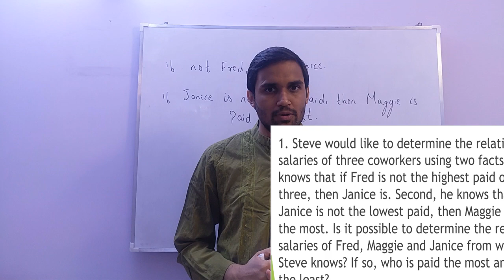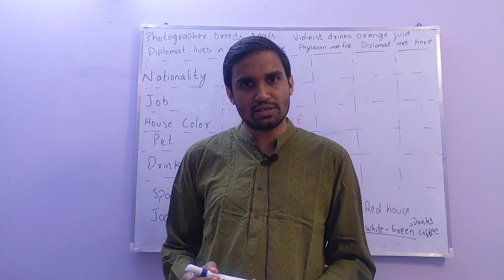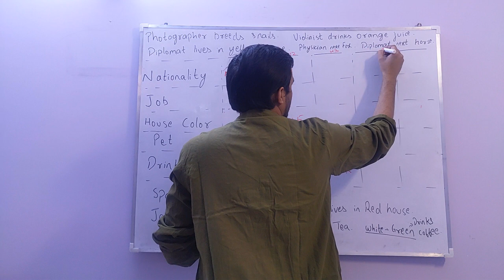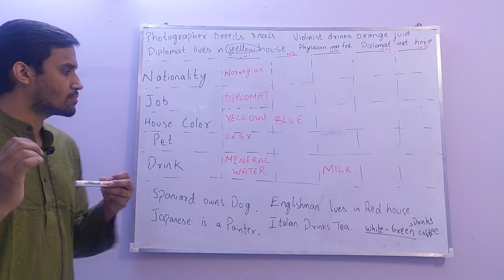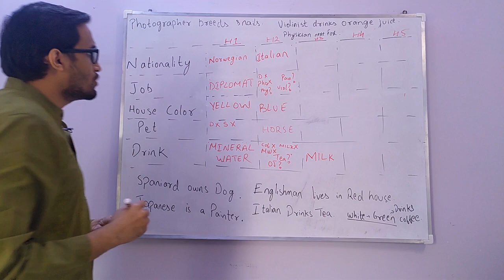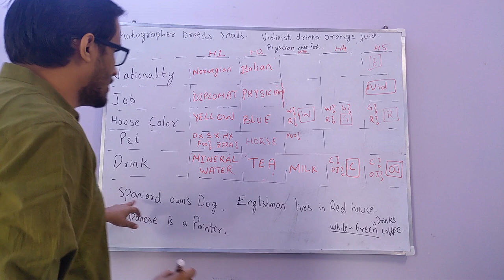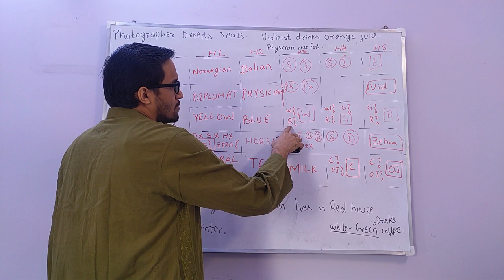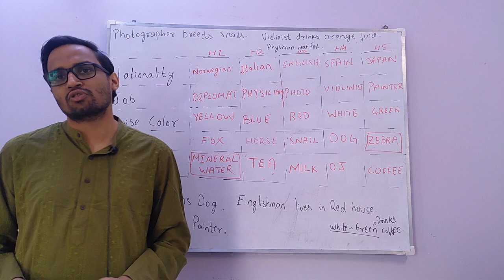How to Solve Einstein's Riddle | Zebra Puzzle | Logic Puzzle | Interview Puzzles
Discrete Mathematics: Logic Puzzles.

We start with discussing a logic puzzle before starting with the Zebra puzzle.
Topics discussed:
1. Logic Puzzle.
2. Solution for Einstein's Riddle, or, Zebra Puzzle.

For personalised classes, worksheets, doubt sessions, individual tuitions or any other inquiry, ping us on our Facebook or Twitter page.

Write your queries/feedback in the comments section.

Credits:  PowerDirector (Video editing software)
               PixelFlow (Intro)
               IntroMaker (Outro)

ˍˍˍˍˍˍˍˍˍˍˍˍˍˍˍˍˍˍˍˍˍˍˍˍˍˍˍˍˍˍˍˍˍˍˍˍˍˍˍˍˍˍˍˍˍˍˍˍˍˍˍˍˍˍˍˍˍˍˍˍˍˍˍˍˍˍˍˍˍˍˍˍˍˍˍˍˍˍˍˍˍˍˍˍˍˍˍˍˍˍˍˍˍˍˍˍˍ